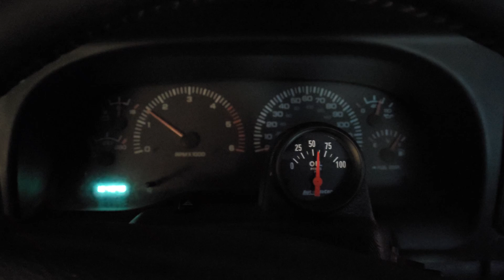01 Ram 8.0 V10 start